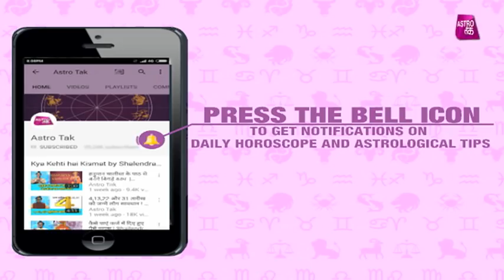क्या कहती है भावना | 02nd March 2018 | Bhawna Sharma | Astro Tak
क्या कहती है भावना- टैरो कार्ड रीडर भावना शर्मा से जानिए 02 मार्च को आपकी राशि का पूरा हाल और दिन को सफल बनाने का एक बेहद सरल प्रयोग